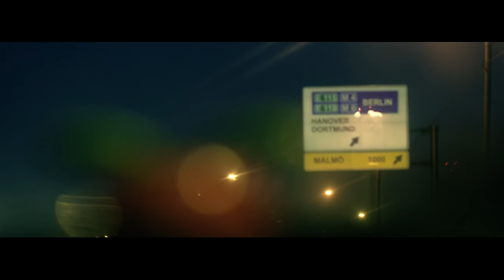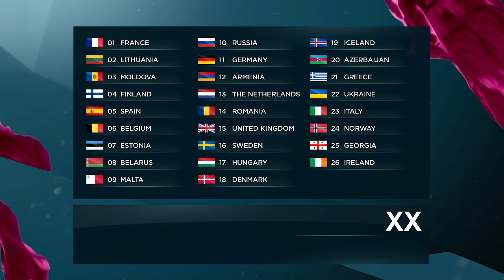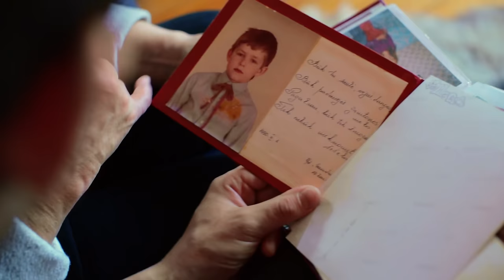Eurovision Song Contest 2013 - Grand Final - Full Show - 4K50 Best Quality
4K IS NOW AVAILABLE!
Good evening Europe!

Tonight we conclude the saga with GRAND FINAL OF THE EUROVISION SONG CONTEST 2013!
Will Emmelie make you drop your votes on Denmark again?
Let's see who wins the (imaginary) trophy this time, vote and find out!

As always, you will have access to amazing 4K quality and crystal clear audio.

A fan re-vote will take place.
Voting link: TBA

Thanks for tuning in and enjoy the show!